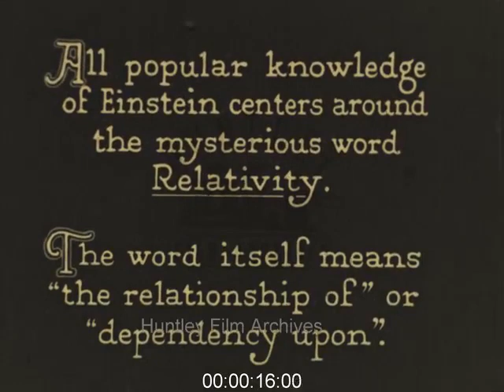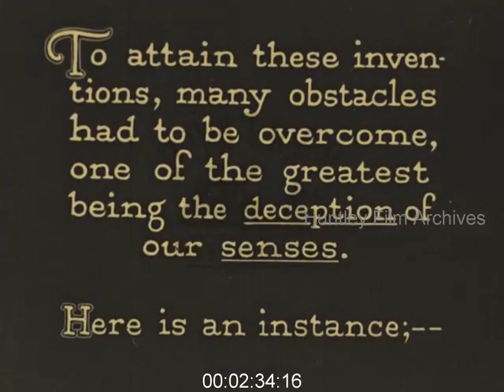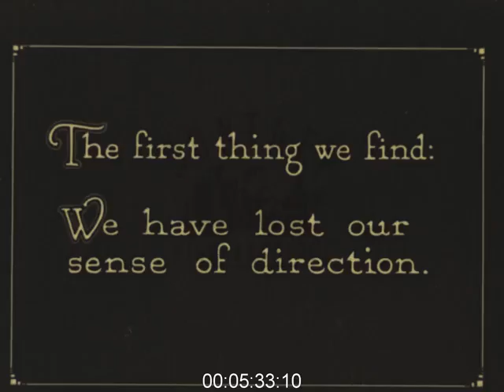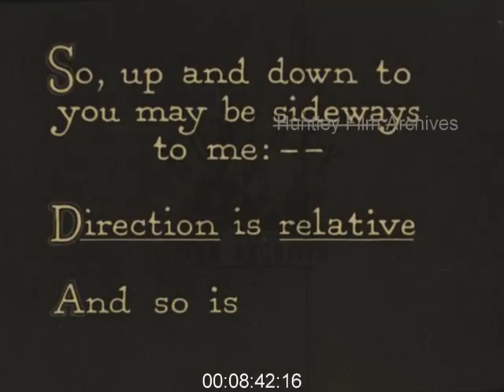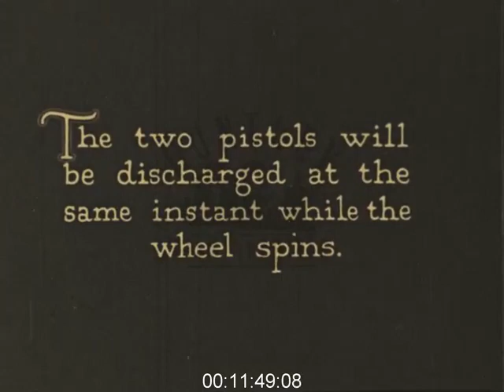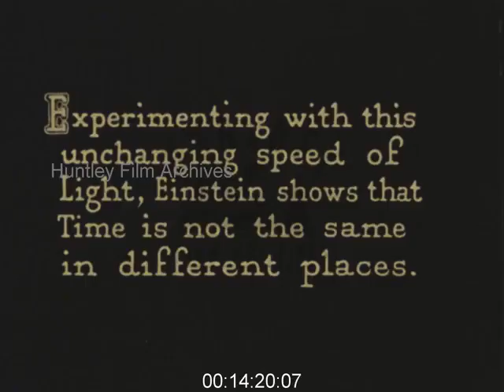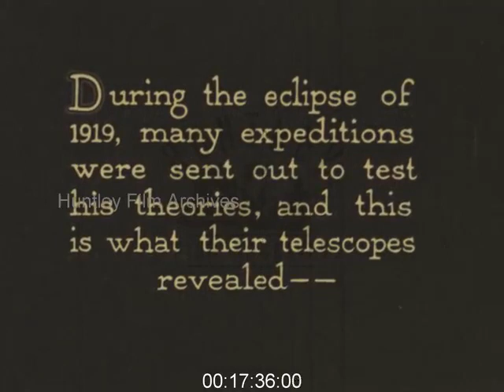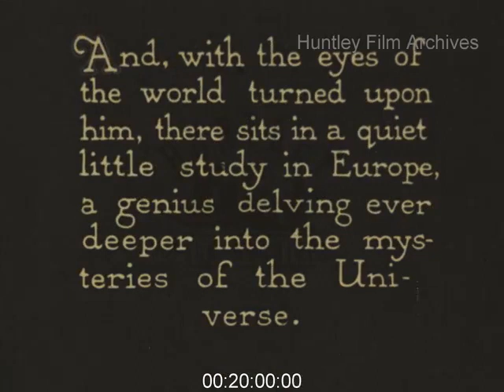Einstein's Theory of Relativity Explained, 1920s - Film 1003334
Einstein's Theory of Relativity explained 1920's

At a certain point in his researches Professor Albert Einstein found that there were aspects of his theory of relativity which could not easily be explained by conventional methods of communication. The very nature of the relativity theory involved the concept of objects moving at different speeds, continuously observed and related to each other. Blackboard illustrations, lantern slides, diagrams, charts and large scale models all having proved either impossible or impractical m
ethods, it was suggested to Einstein that a silent motion picture might be the only system that would provide a complete illustration of the things he was trying to say.

Advice was sought from Max Fleischer, creator of "Betty Boop" and "Popeye", who collaborated with a team of Einstein's associates (Professors Nicolai, Kornblum, Bueck and others) to produce a film which sets out in simple terms the broad principles of the theory.

This film explains in very simple terms Einstein's Theory of Relativity (1905 & 1910), it also illustrates some of our past's great achievements and very briefly emphasizes the impact the theory will have on the development of new discoveries, for example electromagnetic radiation / radio waves / radar.

Two men are digging earth with spades, they throw the earth into a cart. A man turns a handle next to a door. A large mechanical spade collects earth and transfers it to a wagon. A 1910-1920 steam ship at sea. A woman gets into a 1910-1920's automobile, the automobile drives along a deserted road. A brief shot of a bridge, maybe the Hudson Bridge in New York. A steam train. 1920's New York Sky Scrapers. A pilot is flying on a 1920's aeroplane, view of the landscape below. A 1920's Radio aerial. A radio transmission or early radar developing. A woman places a man's hand on a plate on top of a table and under an X ray machine. Close up of the hand. View of a man and a woman operating the X-ray machine. Close up of the X-rayed hand, revealing the bone outline. View of a black line projected on a wall. The black line is illuminated and a close up reveals a pencil dipped in a glass full with water. The water is removed with a plastic hose and the pencil examined. A white circle against a dark background. A grey circle with a black outline against a white background. A man on a barge appears to moving forward. A man on a barge is moving along the barge. A still describing a giant rocket . A man wearing a mask and dressed like a first world war soldier. Animation showing a man walking into the giant rocket. The rocket is fired into space. Aerial view of 1920's New York Sky Scrapers. Animation describing the planet earth rotating in space. Animation showing the rocket moving in space, the rocket stops and a telescope appears on top of the rocket. The earth rotates with an arrow pointing in all directions, thus showing that direction is relative. Animation of the earth with two boats, one on the North Hemisphere and one on the South Hemisphere, both boats are raising flags. Animation describing the fall of a ball (on earth), a train wagon is moving from left to right, at the same time a ball falls from its top to the platform. Animation describing a ball falling from a tower as it would be seen from space. Animation showing how to draw ( how we would predict ) the direction of a cannon ball shot straight up from earth. Animation showing the cannon ball shot but how Einstein sees it. Animation explaining why Einstein draws the direction of the cannon ball shot straight up from the earth as a curve. Shot of a large rock or stone. The same stone is held by a hand, this illustrates that size is also relative. Animation showing the earth in relation to the moon and in relation to the sun. Animation showing that the earth in relation to the star Betelgeuse is very small. Animation showing the flight of a bullet shot from a cannon/gun. Animation illustrating the earth travelling around the sun. Animation comparing the speed of the earth around the sun in relation to the speed of a firing bullet, the bullet in comparison appears stationary...